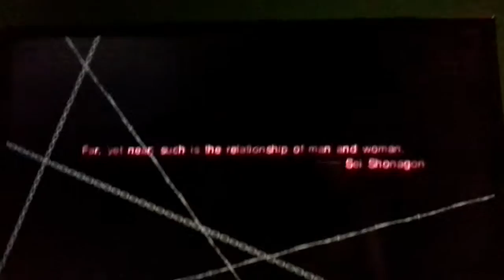Catherine-BAR ANIME!?!?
NOTE-i know i didnt really give this game a chance and i apologise about that its just i dont really play many indie games.